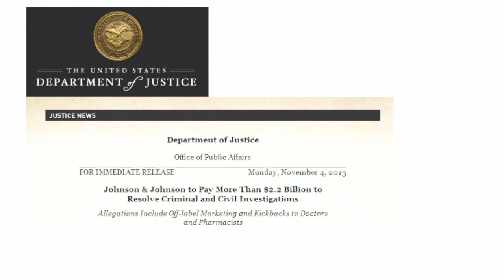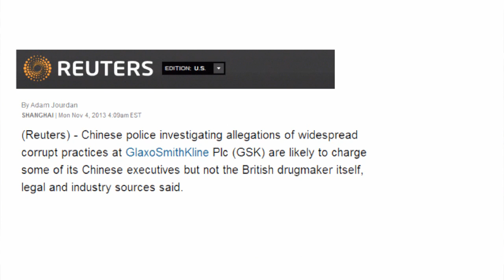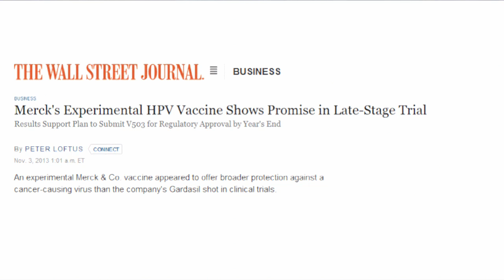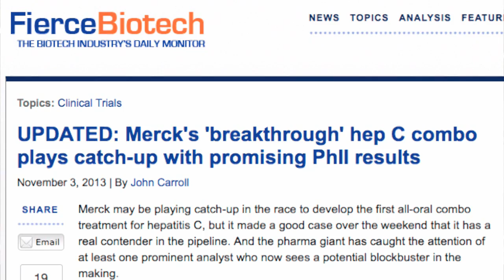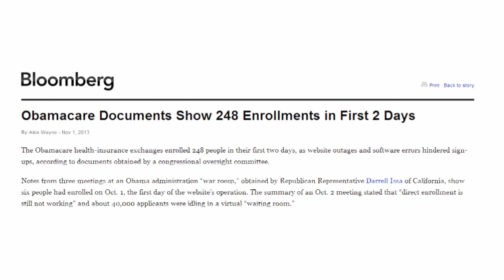Legal Troubles for GlaxoSmithKline and Johnson & Johnson | Market Check-Up, 11/4/13